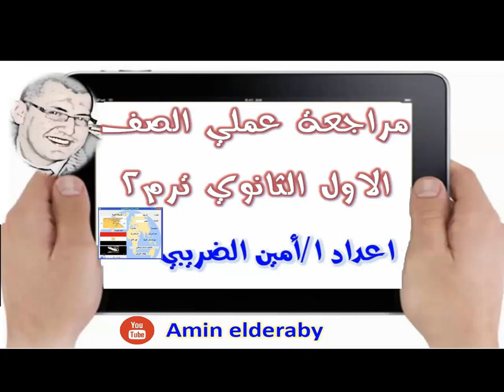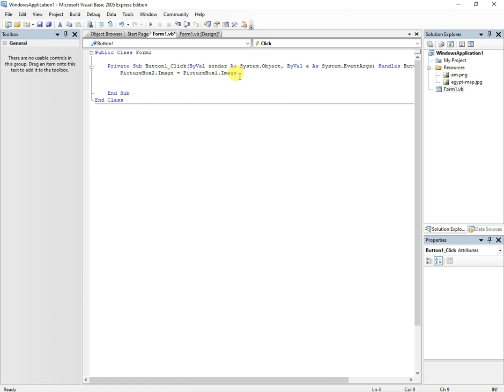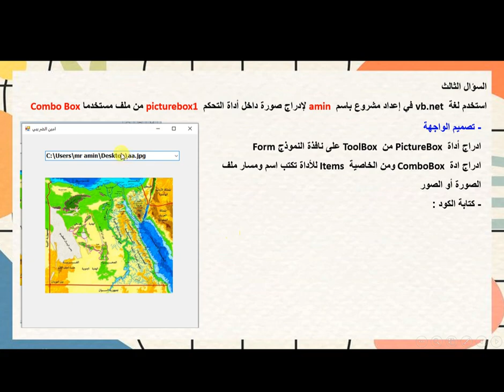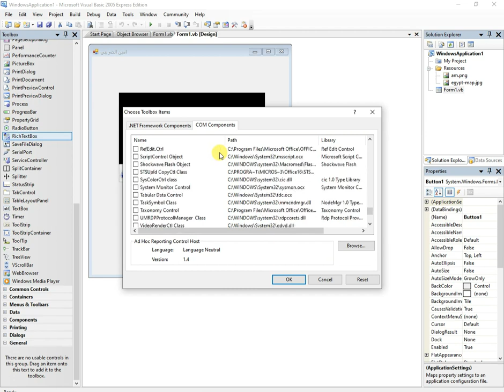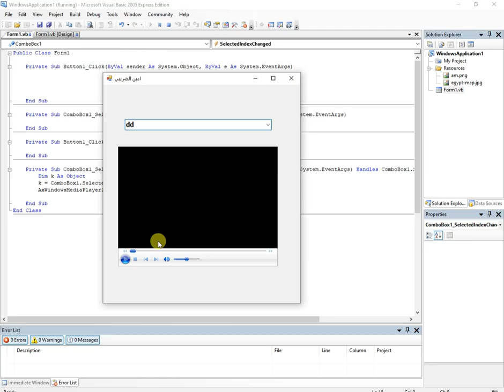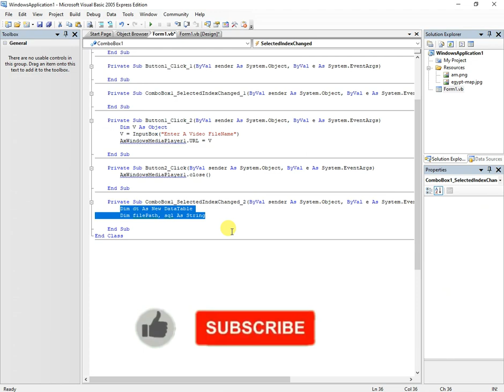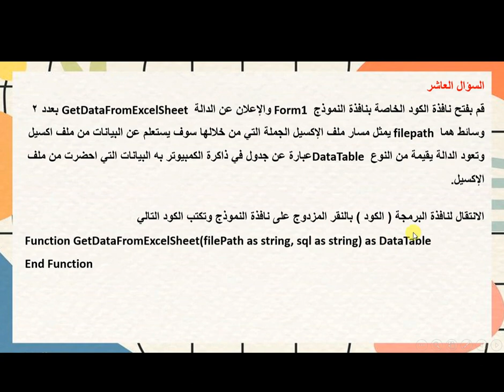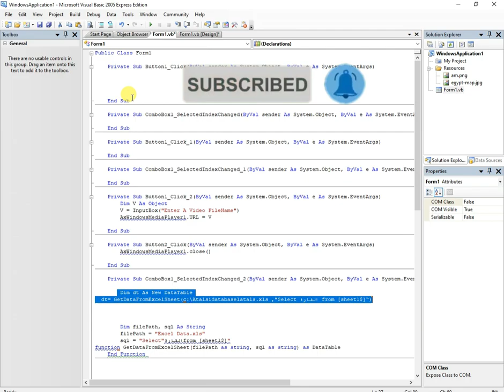أقوي مراجعة عملى حاسب الي اولى ثانوى الترم التانى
مراجعة عملى كمبيوتر اولى ثانوى الترم التانى
مراجعه شامله لمنهج الحاسب الآلي للصف الاول الثانوى في ربع ساعة
مراجعة ليلة الامتحان للصف كمبيوتر اولى ثانوى التيرم الثانى
مراجعة شاملة وأسئلة امتحانات
مراجعه شامله عملى حاسب الآلي للصف الاول الثانوى ترم تانى في ربع ساعة
مراجعة عملى حاسب الى اولى ثانوى الترم التانى
مراجعة كمبيوتر اولى ثانوى الترم الثانى
حل امتحانات  الكمبيوتر  الصف الاول الثانوى
مراجعة حاسب الى اولى ثانوى الترم الثانى
نظرى كمبيوتر اولى ثانوى الترم الثاني
مراجعة حاسب آلي للصف الاول الثانوى ترم الثاني
حاسب آلي للصف الاول الثانوى ترم الثاني
مراجعة حاسب الي الصف الأول الثانوي الترم الثاني
ملخص كمبيوتر أولي ثانوي ترم الثاني
مراجعة ليلة الامتحان حاسب آلى للصف الأول الثانوى التيرم الثانى
أقوي مراجعة حاسب الي| سؤال وجواب الأول الثانوي الترم الثاني
المراجعة النهائية لمادة تكنولوجيا المعلومات (الحاسب الآلى) أولى ثانوى ترم الثاني
مراجعة شاملة ليلة الامتحان كمبيوتر أولى ثانوي ترم تانى
الاسئله المتوقعه فى تكنولوجيا المعلومات
amin elderaby